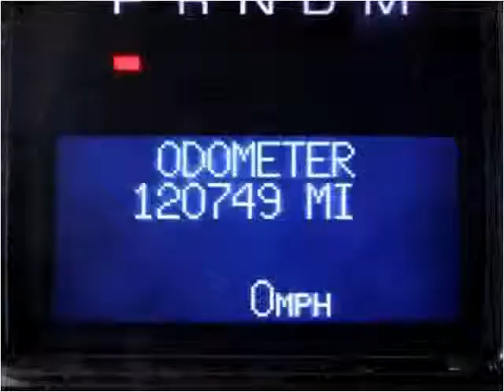2007 Cadillac Escalade Used Cars Miami Gardens FL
This 2007 Cadillac Escalade is available from Car Club USA.